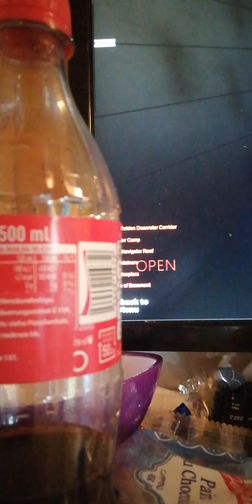chernobyl hbo part 1